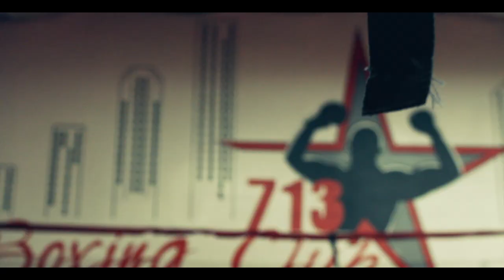Joseph La Tormenta Rivera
Joseph La Tormenta Rivera Performance boxing career. Powered by 713 Boxing Club.

Film production by Reactive Films